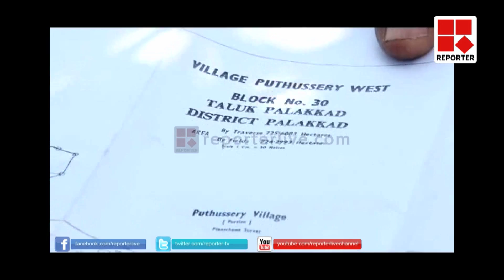Kerala request one month to allocate land for Palakkadu IIT │Reporter Live